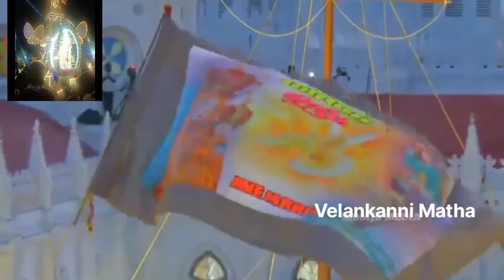വേളാങ്കണ്ണിയിൽ കൊടി ഉയർന്നു.